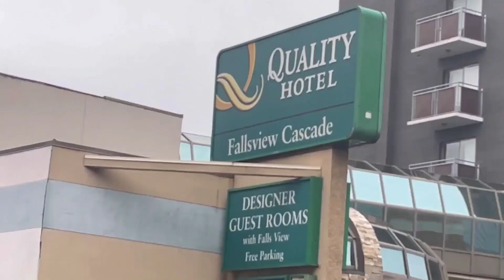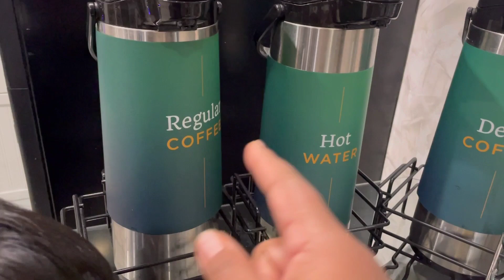Beautiful winter festival of lights at Niagara falls |vacation at Niagara falls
Hi,

Thanks

What is a vlogger ?

Blogger vs vlogger

Things to do at Niagara falls

Process to sty at Niagara falls

Where to stay at Niagara falls

What is special about Niagara falls

Is Niagara falls the biggest waterfall in the world